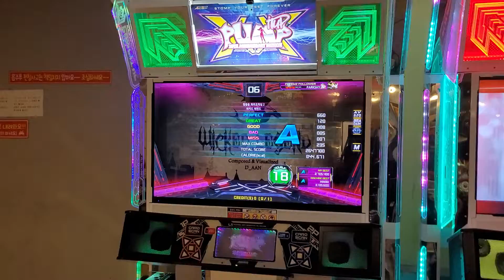PIU XX Wicked Legend D18 Mirror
UCS 도 안되고 즐겜 으로 미러 했습니다ㅋㅋㅋ 정배 보다 판정 잘나왔는데 콤보가 빨리 끊겨 아쉽네요